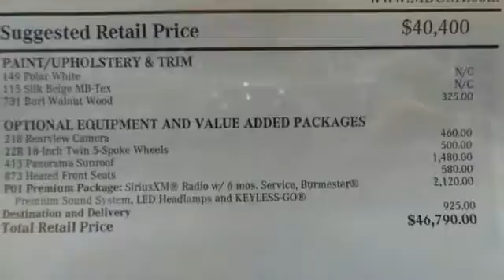New 2015 Mercedes-Benz C300 Lynnwood WA Seattle, WA #25348 - SOLD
Year: 2015
Make: Mercedes-Benz
Model: C300
Engine: 4 Cylinder Turbo
Transmission: 7 Speed Shiftable Automatic
Color: Polar White
Interior: Almond
Stock #: 25348
VIN: 55SWF4KB9FU040858
BURL WALNUT WOOD TRIM, CRYSTAL GREY LEATHER UPHOLSTERY, HEATED FRONT SEATS, PANORAMA SUNROOF, PREMIUM 1 PACKAGE -inc: KEYLESS-GO SiriusXM Satellite Radio LED Headlamps LED Taillights Burmester Premium Sound, REAR VIEW CAMERA, WHEELS: 18&amp;quot; 5-SPOKE -inc: Tires: 18&amp;quot; All-Season

Address:
17800 Highway 99